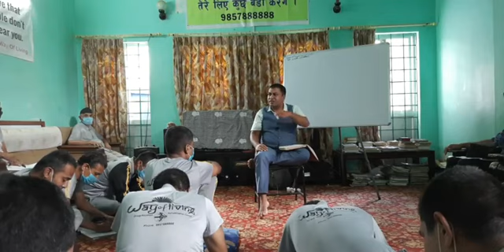रिस समस्या र कुलत (भाग ३)